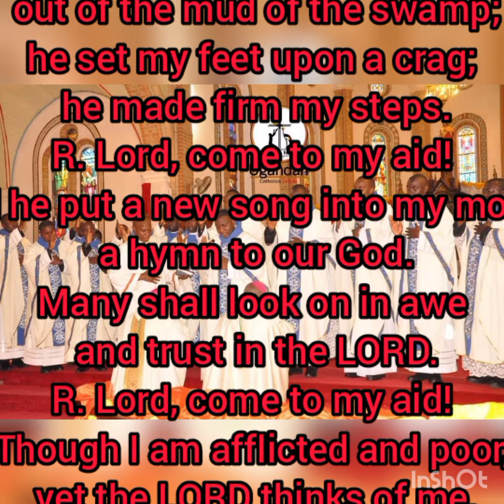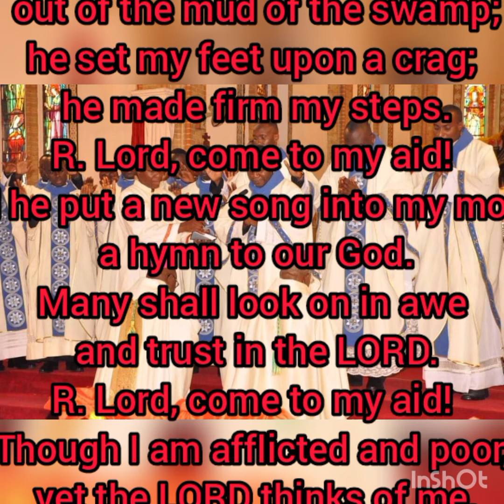Father Kato 14.08.2022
14/08/2022 Sunday
Twentieth Sunday in Ordinary Time
Lectionary: 120

Reading 1
Jer 38:4-6, 8-10
In those days, the princes said to the king:
"Jeremiah ought to be put to death;
he is demoralizing the soldiers who are left in this city,
and all the people, by speaking such things to them;
he is not interested in the welfare of our people,
but in their ruin."
King Zedekiah answered: "He is in your power";
for the king could do nothing with them.
And so they took Jeremiah
and threw him into the cistern of Prince Malchiah,
which was in the quarters of the guard,
letting him down with ropes.
There was no water in the cistern, only mud,
and Jeremiah sank into the mud.

Ebed-melech, a court official,
went there from the palace and said to him:
"My lord king,
these men have been at fault
in all they have done to the prophet Jeremiah,
casting him into the cistern.
He will die of famine on the spot,
for there is no more food in the city."
Then the king ordered Ebed-melech the Cushite
to take three men along with him,
and draw the prophet Jeremiah out of the cistern before
he should die.
Responsorial Psalm
Ps 40:2, 3, 4, 18
R. (14b)  Lord, come to my aid!
I have waited, waited for the LORD,
and he stooped toward me.
R. Lord, come to my aid!
The LORD heard my cry.
He drew me out of the pit of destruction,
 out of the mud of the swamp;
he set my feet upon a crag;
 he made firm my steps.
And he put a new song into my mouth,
 a hymn to our God.
Many shall look on in awe
 and trust in the LORD.
Though I am afflicted and poor,
 yet the LORD thinks of me.
You are my help and my deliverer;
 O my God, hold not back!
Reading 2
Heb 12:1-4
Brothers and sisters:
Since we are surrounded by so great a cloud of witnesses,
let us rid ourselves of every burden and sin that clings to us
and persevere in running the race that lies before us
while keeping our eyes fixed on Jesus,
the leader and perfecter of faith.
For the sake of the joy that lay before him
he endured the cross, despising its shame,
and has taken his seat at the right of the throne of God.
Consider how he endured such opposition from sinners,
in order that you may not grow weary and lose heart.
In your struggle against sin
you have not yet resisted to the point of shedding blood.
Alleluia
Jn 10:27
Gospel
Lk 12:49-53
Jesus said to his disciples:
"I have come to set the earth on fire,
and how I wish it were already blazing!
There is a baptism with which I must be baptized,
and how great is my anguish until it is accomplished!
Do you think that I have come to establish peace on the earth?
No, I tell you, but rather division.
From now on a household of five will be divided,
three against two and two against three;
a father will be divided against his son
and a son against his father,
a mother against her daughter
and a daughter against her mother,
a mother-in-law against her daughter-in-law
and a daughter-in-law against her mother-in-law."14/08/2022 Sunday
Lectionary: 120

Reading 1
Jer 38:4-6, 8-10

"My lord king,
he should die.
Responsorial Psalm
Reading 2
Heb 12:1-4
Brothers and sisters:

Jn 10:27
Lk 12:49-53